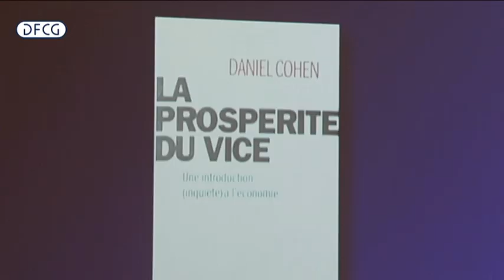DFCG : Remise du prix Turgot 2010